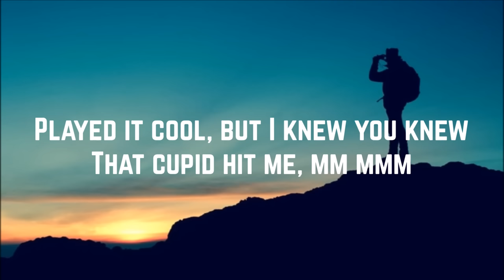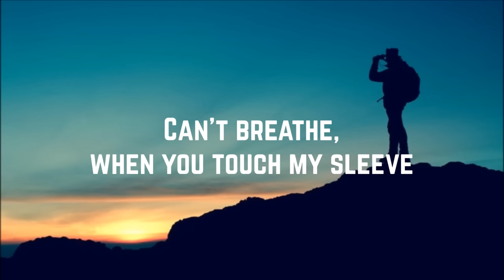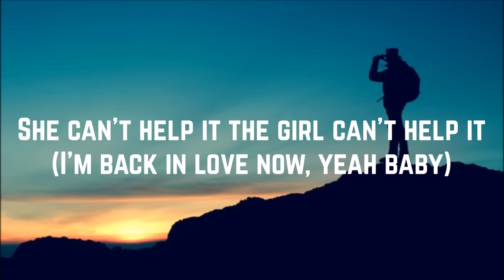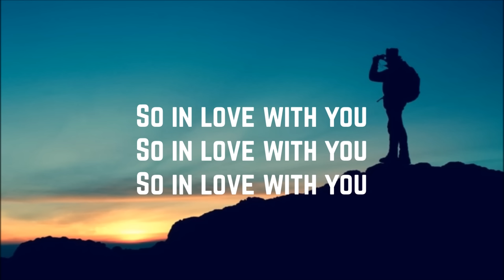Fergie - Clumsy (Lyrics)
Artist: Fergie
Song: Clumsy
Album: The Dutches
Year: 2006